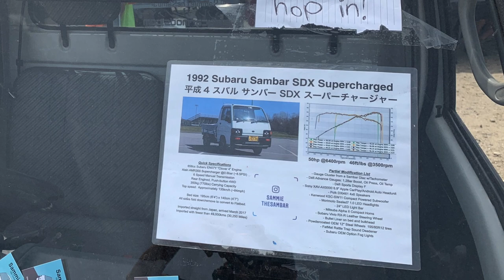Come For The Adventure, Stay For The Subaru: Wicked Big Meet 2022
Come To The Wicked Big Meet For A Subaru Adventure You'll Never Forget! -~-~~-~~~-~~-~-
Please watch: "Plug and Play Handbrake option G920 Xbox one s Series X or PS4 Logitech collective Minds drivehub" Come To The Wicked Big Meet, The Largest Subaru Meet In The World! ch?v=ykiop_bS_Tk
-~-~~-~~~-~~-~-   vermont sports car